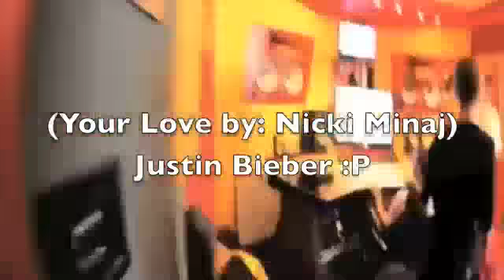Two Worlds Collide (A Justin Bieber Love Story) Ch. 40 part 1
Chapter 40 (:

Clary's POV:

why must people always remind me about Justin? i was crying my eyes out whenever they played his songs on the radio and stuff the 1st couple of months here.. and when they played Never Let You go.. or Runaway Love... i'd start crying and Danny would comfort me.. he was so sweet and it killed me that i couldnt pay him back for everything hes done with me.. but i decided the time for crying is over.. i met Jocelyn at my job and her and Danny connected pretty quickly. It made me a bit sad though.. but not because she was with Danny, because it reminded me of how cute me and Justin's relationship was.. its been 6 months and i still remember the times like just yesterday he asked me out to that restaurant.. my eyes start to water as i space out into a flashback..

FLASHBACK
Justin: is that so? You calling me nosey Clarissa? *laughs*
Clary: Hey! and yes, yes i am..
Justin: hmm *tickles her*
Clary: Justin!! haha Stop! *cant stop laughing*
Justin: *Wraps her in his arms still tickling her* First say im not nosey
Clary: ok haha your not nosey
Justin: And say Justin u rock don't ever forget that!
Clary: Justin you rock and don't ever forget that! now please stop tickling me!! *Justin lets her go*
Justin: *laughing* there you go now was that so hard?
Clary: Yes! *laughing with*
Justin: Clary i still cant believe they hated u.. Jaylin told me it was Brianna that hated u
Clary: *sad* yea i don't believe that i know that couldn't be the only reason it doesn't make sense Layla reminds me of her though..
Justin: Oh don't worry i wont let her do anything
Clary: Really? *smiles*
Justin: Yea of course *hugs her*
Clary: *hugs him back*
Justin: *looks into her eyes & starts to lean in*
Clary: *leans in slowly. their lips brush against each others, Clary remembers Layla & backs away*

Jocelyn: Clary? you ok?
Clary: *quickly whipes her tears*
Jocelyn: what are you thinkin bout.?
Clary: Justin... Jocelyn, you really
think i should move on..?
Jocelyn: to be honest, i think he has already..
Clary: how'd you know?
Jocelyn: you dont see the magazines!?
Clary: no i dont read magazines anymore..